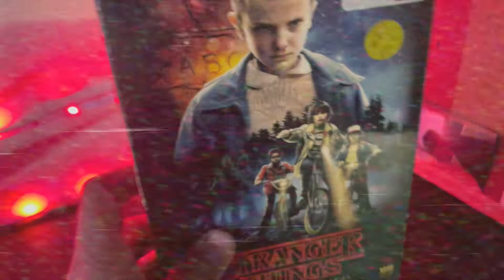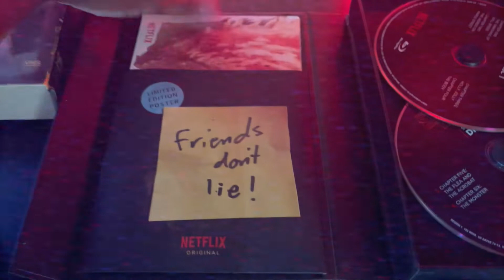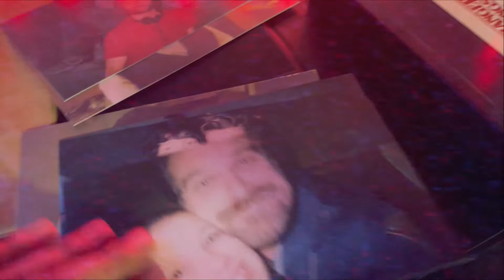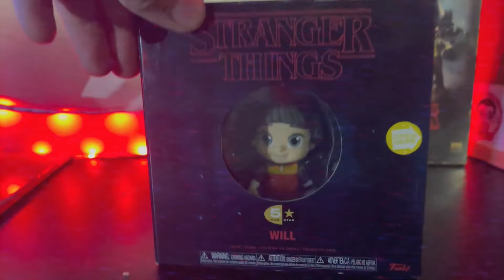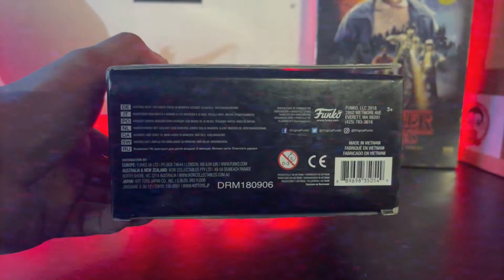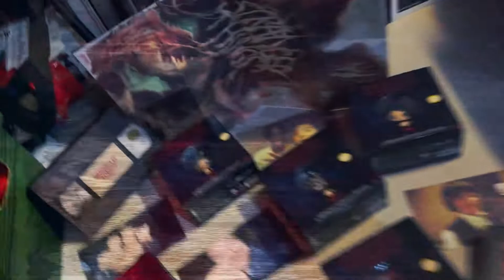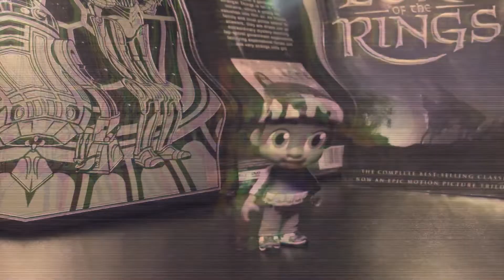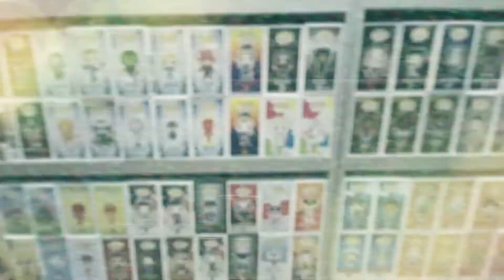My Stranger Things Collection and Stuff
I'm supposed to upload this vlog here @kevinnnickos a day before Stranger Things Season 4 is released via Netflix on May 27, 2022. But I was... I don't know stressing myself too much... that's why I end up uploading it a day after the 27th lol... Anyways, maybe some of you are in the middle of watching it already but here is a short video featuring what I have (NICKOllectionS) as a fan of this big hit Netflix series.